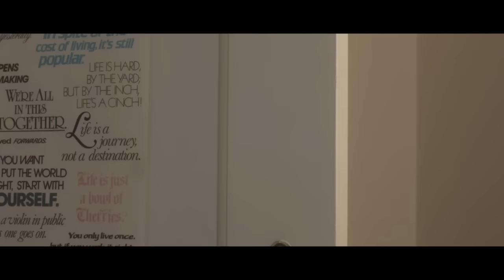Zain Bhikha - Woman I Love - Official video 2011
The album is a contemporary, urban mix with a strong resonance of African culture throughout. The array of songs addresses various issues of humanity, all falling under the banner of Hope. a tribute to women: the Woman I love, which speaks to three different roles in a woman's life, daughter, mother and wife.

Content contribution by Nasira Bhikha-Vallee